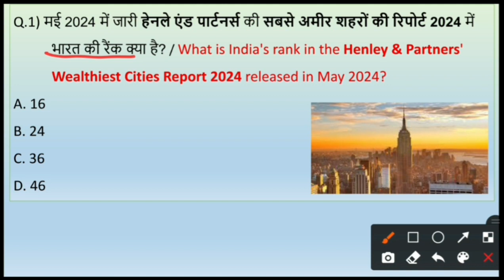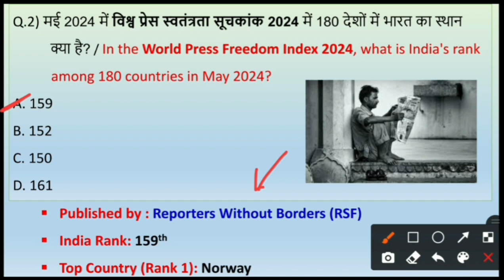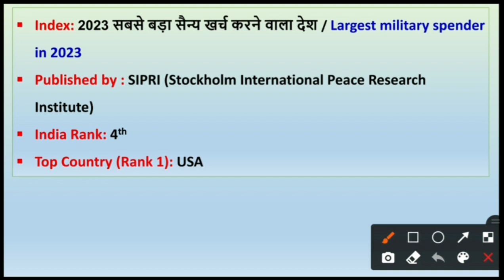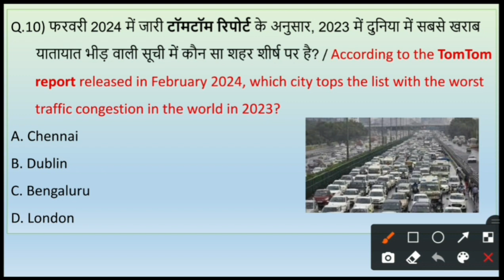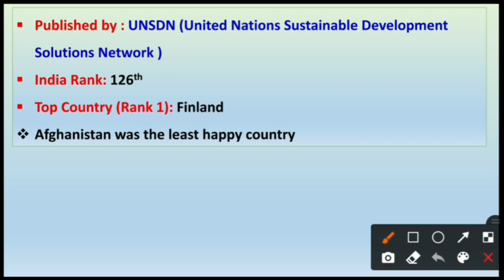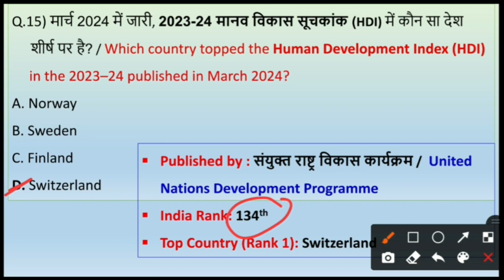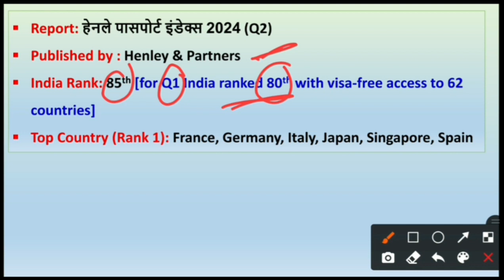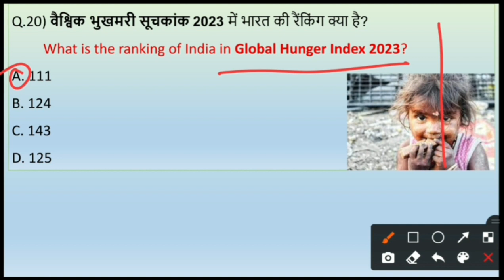महत्वपूर्ण सूचकांक 2024 | Important Reports and Index 2024 | Index 2024 Current Affairs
Guys, this is our new channel so please do support.